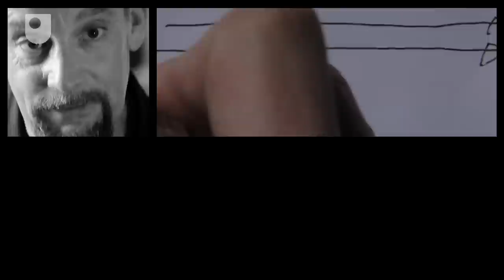Rich Pictures - The Art of Rich Pictures (3/8)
What are Rich Pictures and how do they help us communicate?